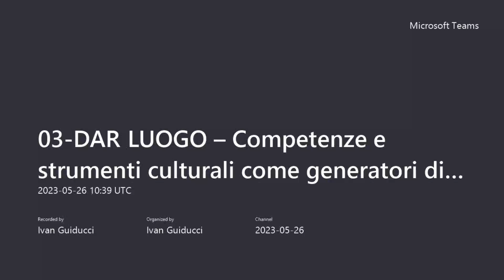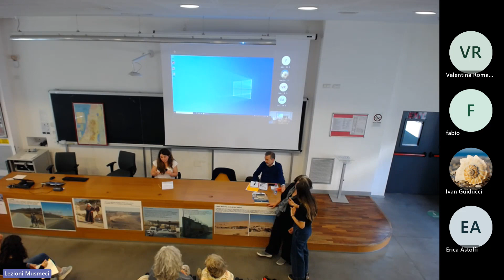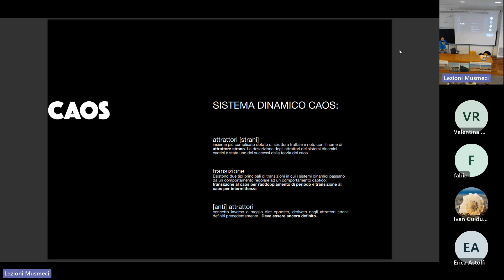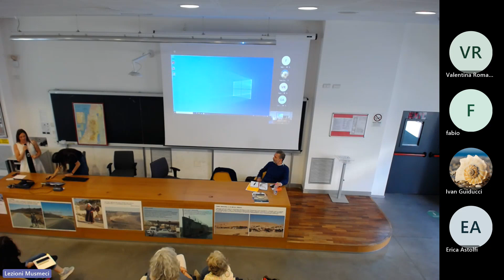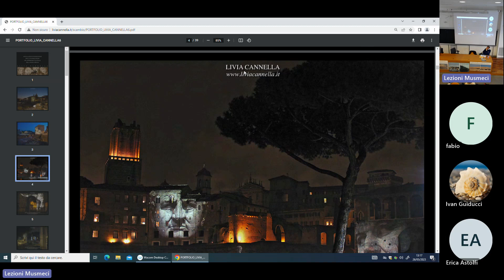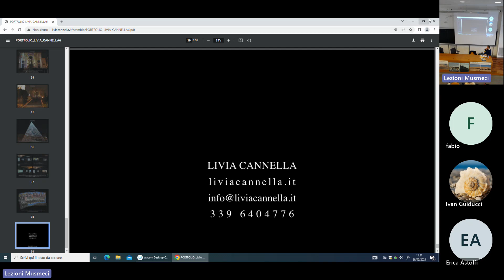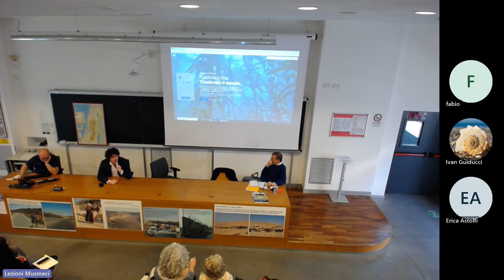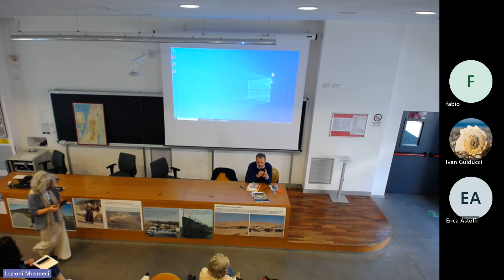2023 05 26 DAR LUOGO - Seconda parte